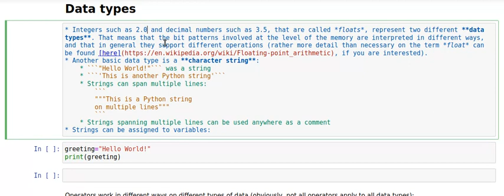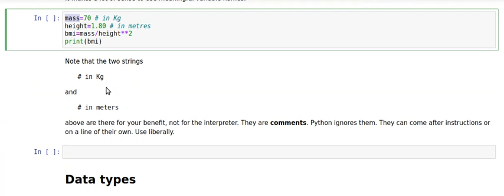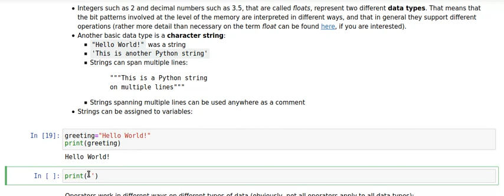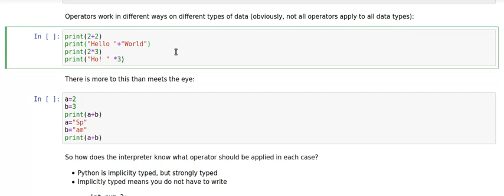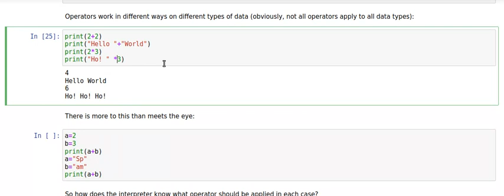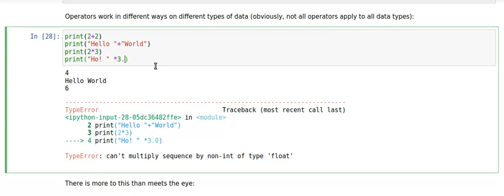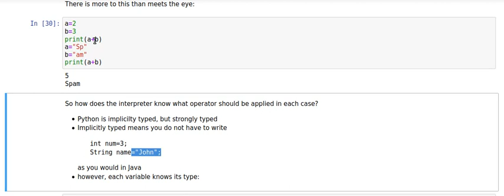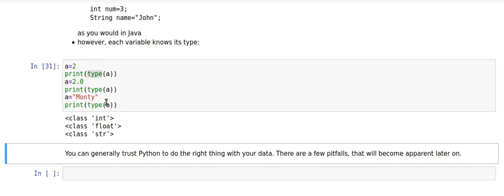Data types, and why we need them: integers, floats, strings in Python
Computers can handle different types of data: strings (text), integer numbers, floating point (decimal) numbers and so on. Distinguishing between types of data is important, because different operations are allowed on each of them: for instance you may sum two numbers, but "summing" two bits of text can only mean something else - in Python, it means concatenating the two strings. In this video, I show you how the same operator (for instance the '+' sign) can have a different meaning according to the type of data it acts on.

Embedded video, part of the following courses:
Computer Programming at Queen Mary, University of London
Coding for Scientists at  Queen Mary, University of London